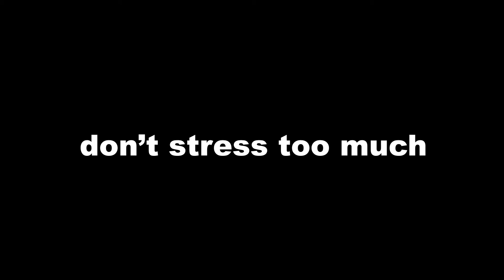how clubs work at Duke University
This video goes over clubs and extracurriculars at duke university. What is an SLG? What is student life kind of like? How am I gonna find "my group"?? This isn't the MOST helpful but we tried our best heh.

Also sorry this video is so low energy, Andy  filmed this on basically no sleep and you can tell :')